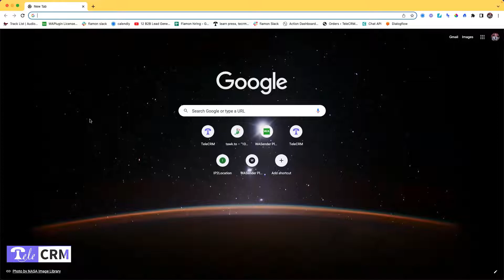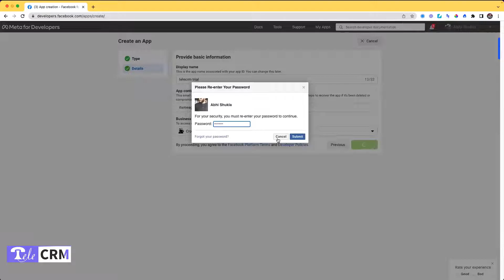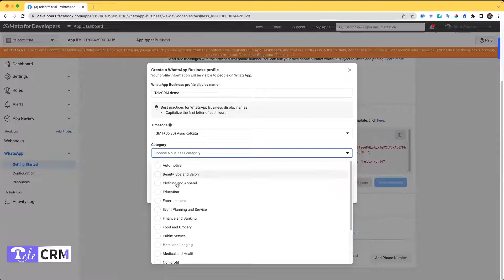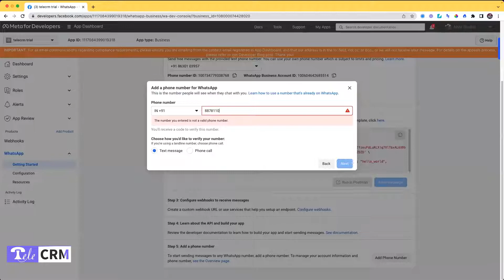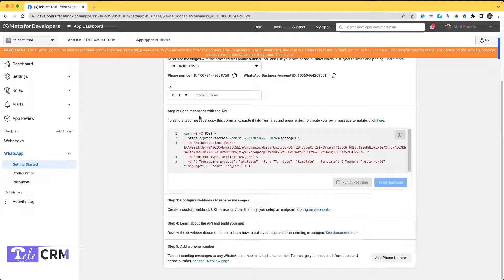How to Setup WhatsApp API For FREE (step by step)|| Start WhatsApp Automation in 5 mins!